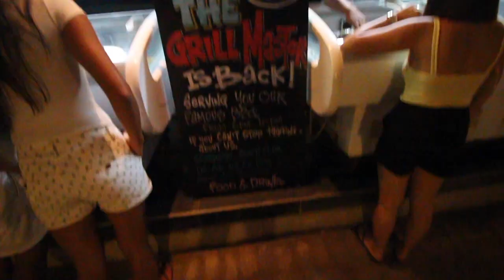SWIMMING WITH TURTLES | Gili T Getaway - Vlog #6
Days 18-22: After catching a boat to the island of Gili Trawangan, we were quick to explore this tiny island paradise. The island boasts no motorised vehicles, so we rented bicycles to cycle the hour and a half round trip that is the extent of the island, followed by a mixture of days paddle-boarding, snorkelling and relaxing on the beaches. It was a truly relaxing week, and as such we haven’t blogged much - sorry!

1)  You X You - Ooyy
2) In The Summertime - Mungo Jerry

Izzy: izzywarren_
Jacob: jacob_darrall

We met at Glasgow University, in Scotland four years ago and have been together since 2015. We graduated in June 2018, saved as much as we could and now we've started our adventure.

No time limits, we're just heading to New Zealand for the moment! We've started this YouTube channel to share our experiences with our families, friends and whoever else would like to watch, and perhaps even learn some tips to apply to your own travel journeys! :)